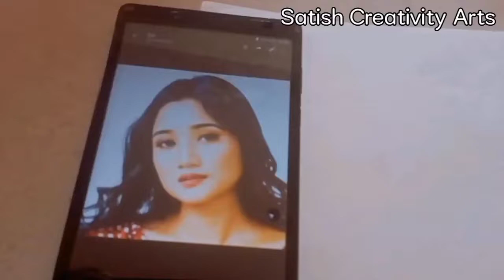Sketch of Sister @rumimurasing Rumi murasing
Drawing @rumimurasing